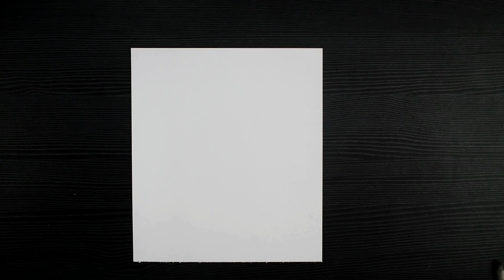Easy Ganesh Chaturthi Drawing // How To Draw A Ganesha Step By Step // Pencil Sketching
Hello!